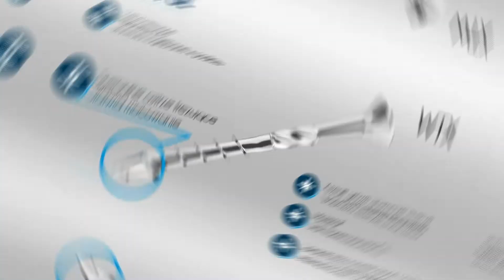Showreel produktowy - ERYNEK3D